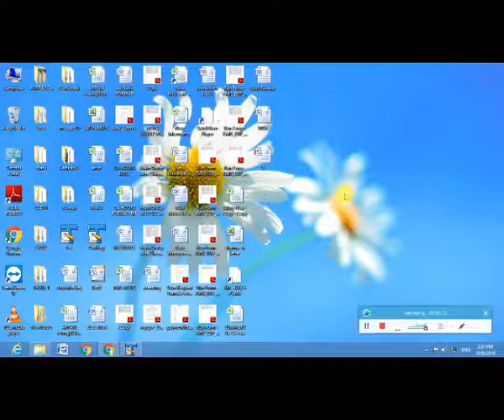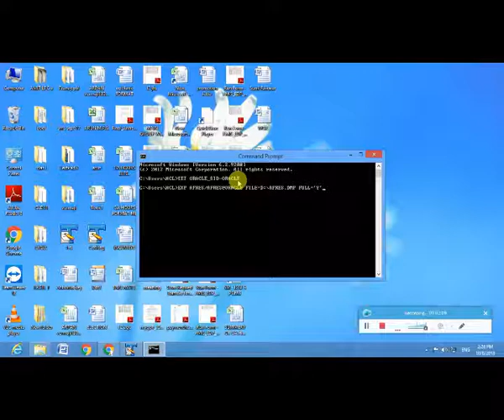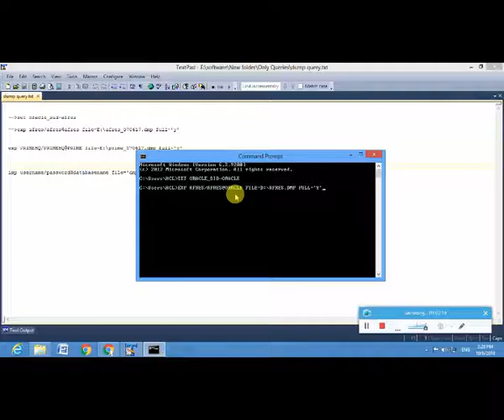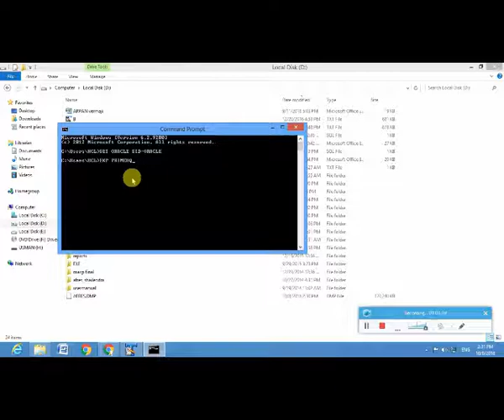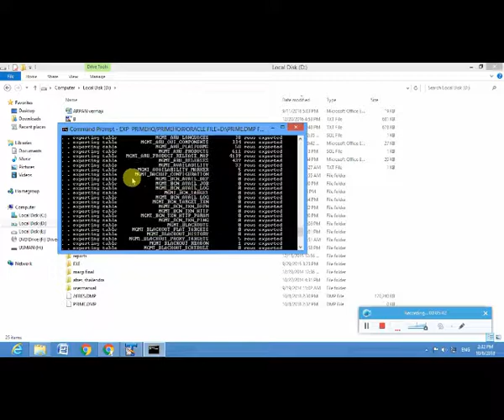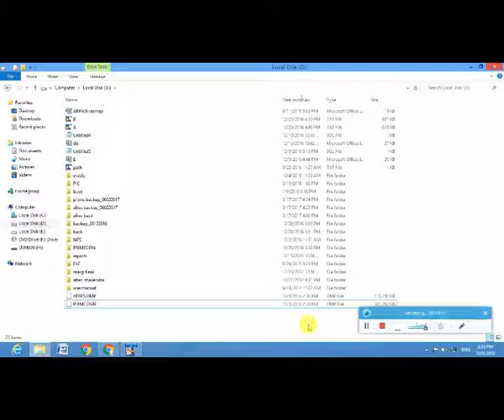How to Create Dump |Export or |backup of oracle Database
Hi Friends,
Myself Aashique Raaz,
I am very happy to help you.

Regards
Technical Aashique.